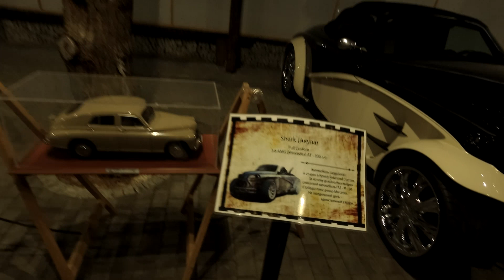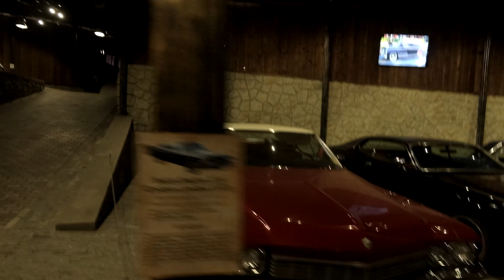Ретро и Кастомные авто в Крыму. СУПЕР КОЛЛЕКЦИЯ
Случайно попали в музей автомобилей в Ялте. Парень провёл очень интересную экскурсию.

О жизни в Голландии, Европе и путешествиях по миру